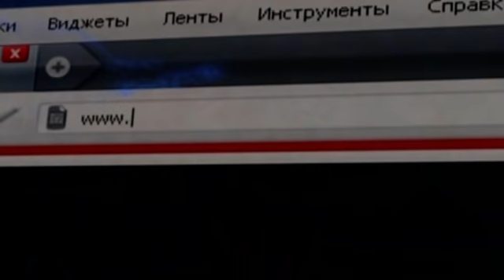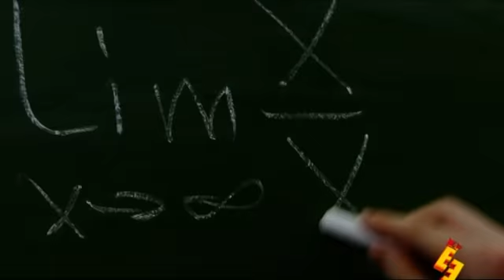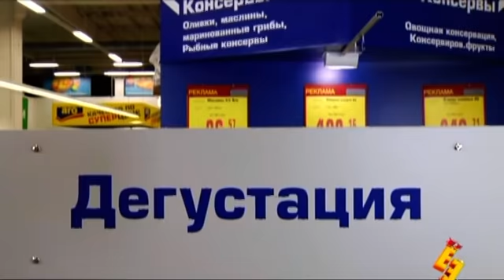Даешь молодежь! | Выпуск 62